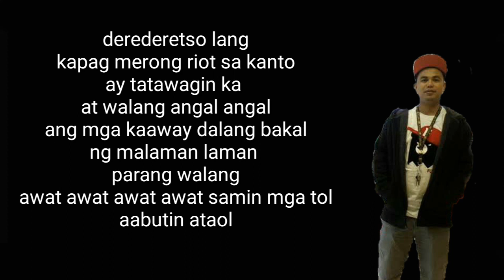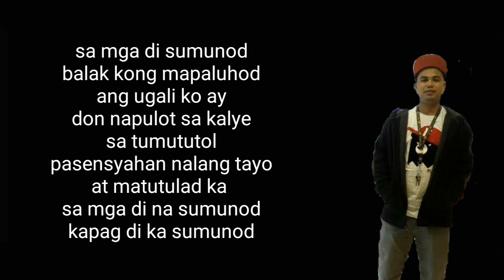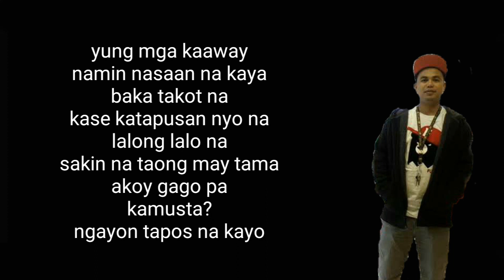BATANG KAAWAY (RAWSTARR 'TILL I DIE BATANG PASAWAY PARODY) BY: JIBS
This video is a fan made only

PSYCHEDELIC BOYZ